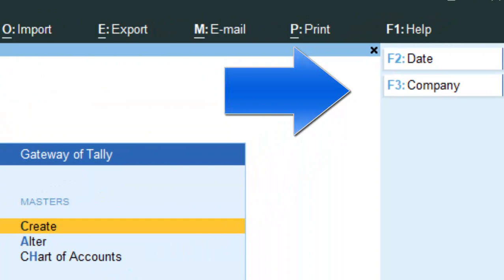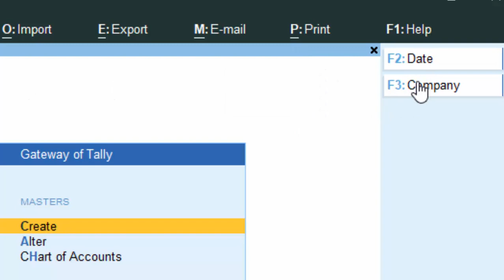Problems with company creation@COMPUTEREXCELSOLUTION